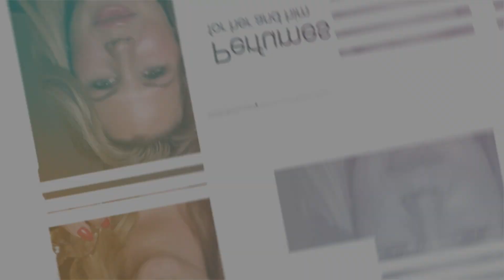12 Girls night out fragrances - smell captivating in these amazing fragrances!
When you are going out with your friends you want to smell amazing and captivating.

These are 12 sexy, attention grabbing and classy fragrances for women and they get rated by a man.

Mentioned in this video:

0:00 Girls night out fragrances
1:39 Ralph Lauren Midnight Romance
6:13 Emporio Armani Because it’s you
10:05 Dior Poison Girl EDP
14:31 Diesel Loverdose Red Kiss
19:45 Juicy Couture Viva La Juicy
24:57 Lalique Soleil
29:01 Moschino Fresh Gold Couture
32:23 Armaf Club de Nuit Intense Women
35:11 Tom Ford Black Orchid
39:03 Gucci Guilty Absolute Pour Femme
41:27 Mugler Pure Havane
44:06 Paco Rabanne 1 Million Privé
46:15 Rotten Rebels 3 favourites

Fragrance reviews, fragrance top lists and much more!

Thanx ;-)
/Sandra Solomon